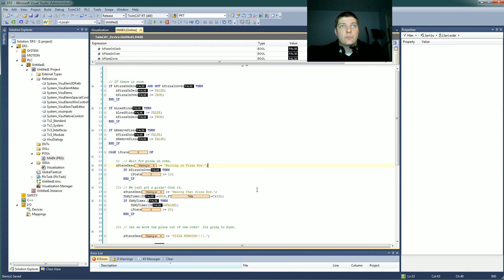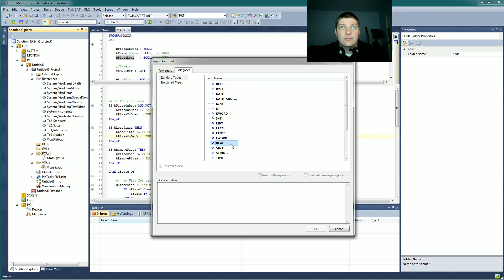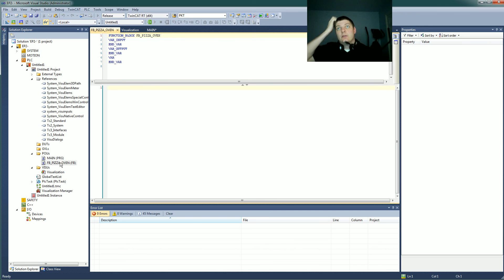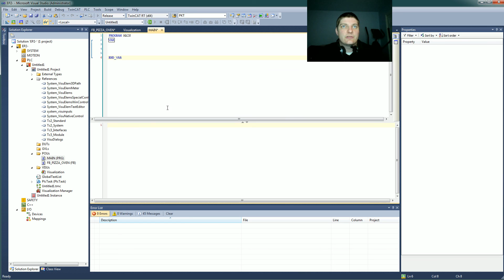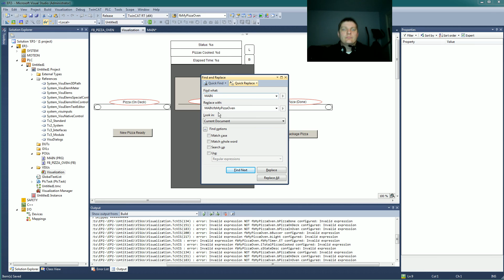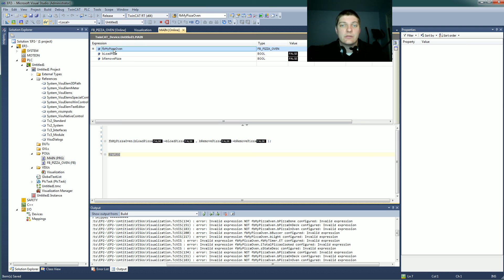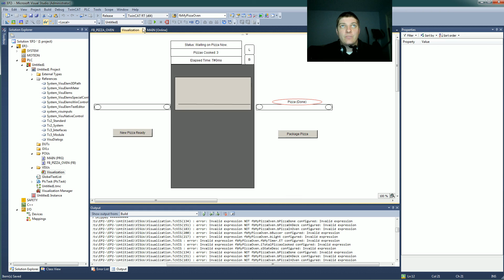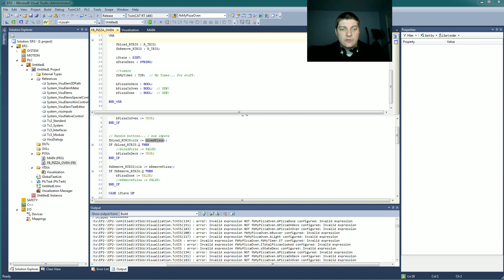Learning PLCs with Structured Text - EP8 - Functions and Function Blocks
In this episode, I explain functions and function blocks.  Just watch the episode.